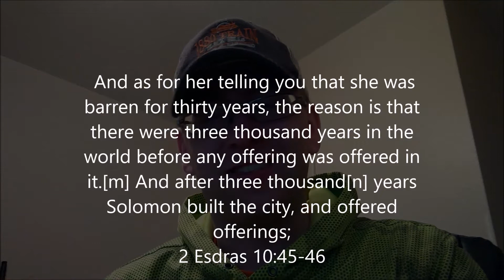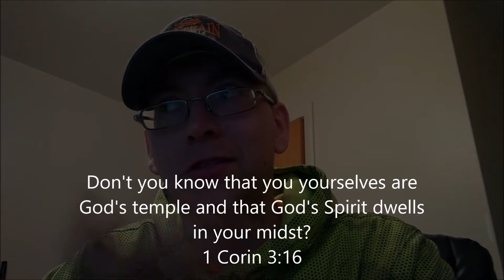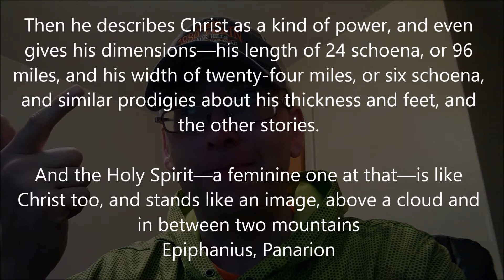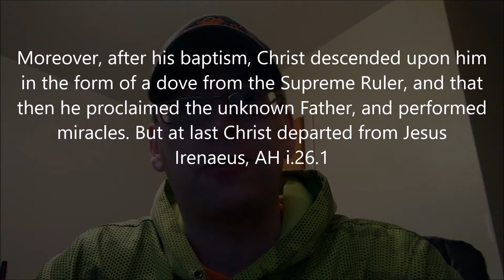Christ Myth Theory: The Nasaraenes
A chat about the Jewish sect which preceded Christianity:  The Nasarenes.